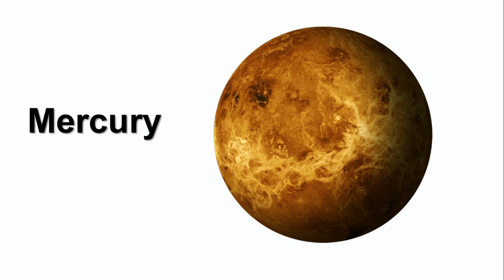Learning Planets Names for Children Kids Toddler Baby Educational | Fabelle Kids